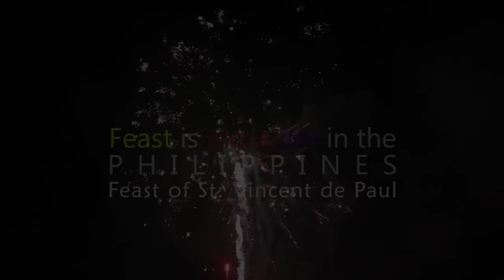Feast of Saint Vincent de Paul | Events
Feast of Saint Vincent de Paul | Events | 9.27.14